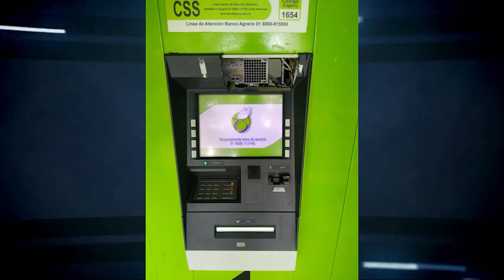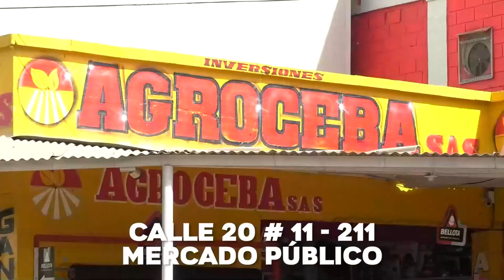DELINCUENTES HURTAN MILLONARIA SUMA EN CAJERO AUTOMÁTICO DE BOSCONIA